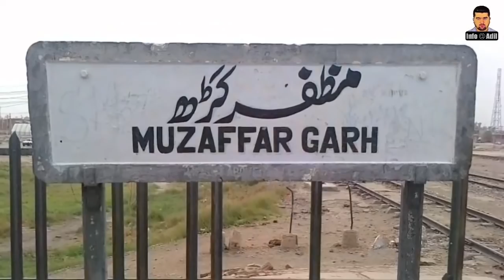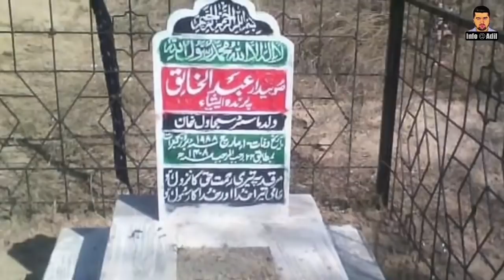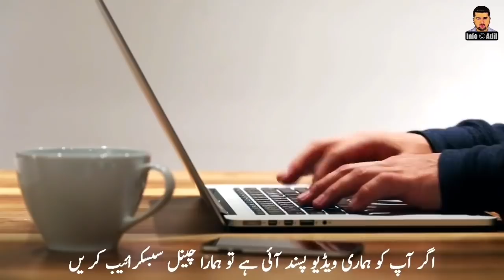Who Was Abdul Khaliq?|| Anonymous Hero of Pakistan || Competitor of Milkha Singh || Complete History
Dear Viewers,
Abdul Khaliq was a Pakistani sprinter from 8 Medium Regiment Artillery who won 36 international gold medals, 15 international silver medals, and 12 International bronze medals for Pakistan. He competed in the 100m, 200m and 4 x 100 metres relay.